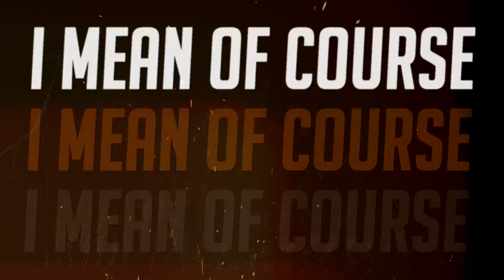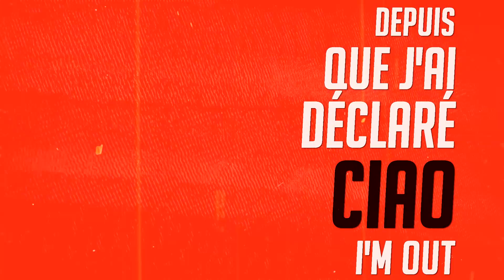Lyricest - Offshore (Lyric Video officiel)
Vidéo de lyrics animés de la chanson Offshore de Lyricest, quatrième single de la Mousson ; une série de chansons accompagnées de vidéoclips qui sont publiés sur une base mensuelle sans date de fin prévue.

Crédits de Offshore :

Paroles : Lyricest
Beat : Kable Beatz
Recording Engineer: Truman Dave @ TMM Studio (Bangkok)
Mix & Mastering : Pierre-Olivier Couturier

Lyrics de Offshore :

[Verse 1]

Might set up un Cyber Forensic Lab
Quoi d'mieux pour apprendre à pas laisser de traces
Tu peux pas rush l’ascension du Mont Rushmore
Dans les chemins tortueux comme de l’argent offshore
Le sentier je l’apprécie, peu importe où j’atterris
S'ils arrivent enfin à percer, sont en Gaspésie
Bouger en silence à travers train de vie enivrant
Parait que les rêves sont américains même en Iran
145 à l'heure sur l'autoroute du Dharma
Faire le vide pas besoin de s'arrêter au Ultramar
Pas là pour jouer une game forcément j’suis dur à battre
Reste sur le terrain comme PNL et Urbania
Dans le triangle d’or comme le crystal meth
J’parle seulement à ceux à qui je m’adresse
If you know you know, if you don't tu me regardes bêtement
It's alright c'est pas tout le monde qui comprend les bêlements

[Refrain x2]

On track pas off course, I mean of course
Show up même sans rien à show off for
Mon phrasé atterre pourtant j'suis offshore
For sure no more rush for Mount Rushmore

[Verse 2]

Fresh haircut et Nikka from the Barrel
Staring down the barrel, lifestyle Clyde Barrow
Made man Capo, statut alto
Although j'suis né dessus j'vais jamais plateau
L'Occident dans mon sillage la poussière retombe
Le Rhône, un vague souvenir que ma bouteille recompte
J'suis beaucoup plus familier avec la Chao Phraya
7 ans de bonheur depuis que j’ai déclaré ciao I'm out
Parti craft un art piece dans le Far East
Sur les routes gnarly, Honda pas Harley
J'suis établi sur l'avenue des parvenus
Les moyens du bord j'suis passé par-dessus
Ciel embrasé et cuisine Nyonya
Avec le triple extra old Cognac
Cueillette de  prunes pour l'eau de vie slovaque
Wagyu in yakiniku opaque

[Refrain x2]